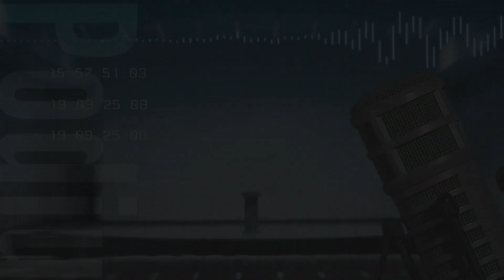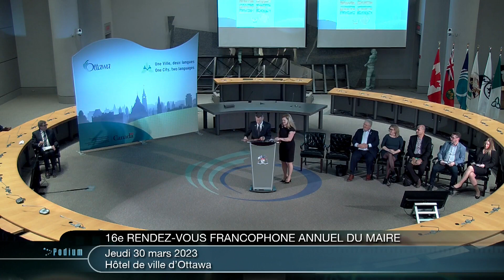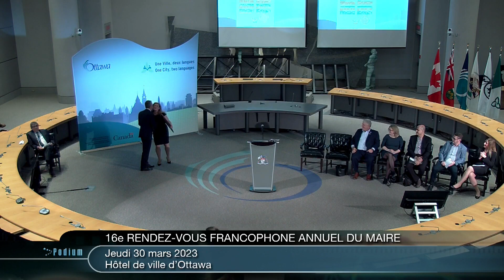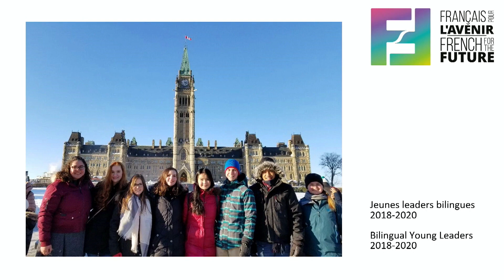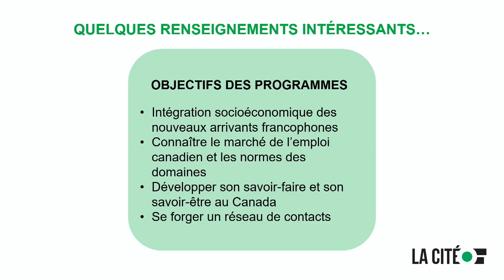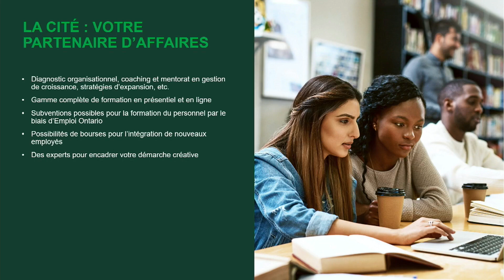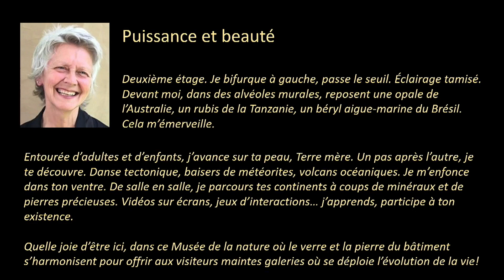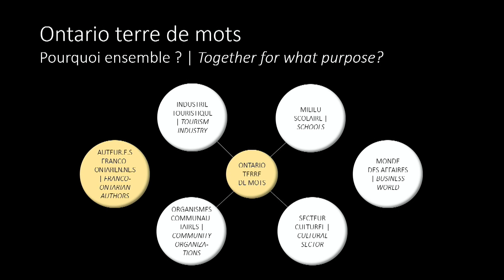16e rendez-vous annuel francophone du maire d'Ottawa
16e Rendez-vous francophonie annuel du maire, en direct de l'hôtel de ville d'Ottawa et animé par Michel Picard.  On y souligne le 40e anniversaire du Regroupement des gens d'affaires de la capitale nationale et des projets des groupes Le français pour l'avenir, le Collège La Cité, et l'AAOF.